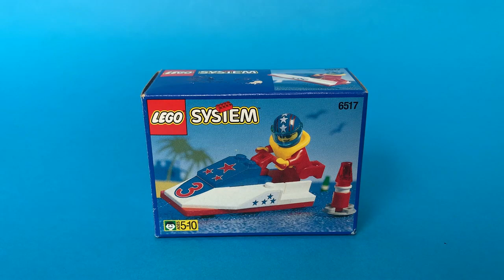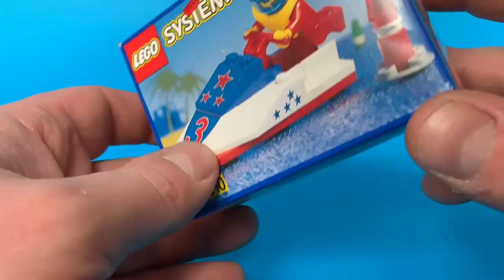Lego 6517 Water Jet Recenzja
Witam was po krótkiej przerwie, tym razem w sobotę. Dzisiaj mam podobnie krótką recenzję jak ostatnio. Mały skuter wodny wraz z dwiema bojami. Mały skromny zestaw a można było siedzieć przy nim godzinami. Więcej o nim w filmie.

do zobaczenia już nie długo, cześć !